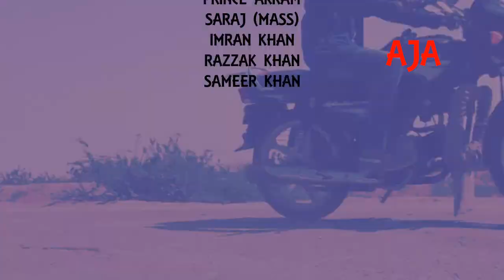Yaara teri yaari ko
Alim fashionable khan